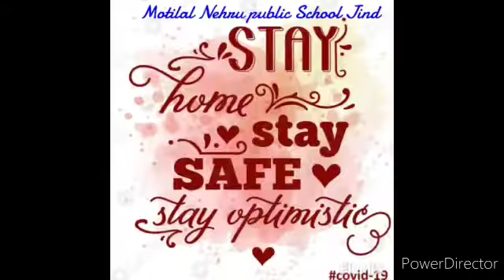My Cute niece ☝️is sharing her views on how to wear a mask